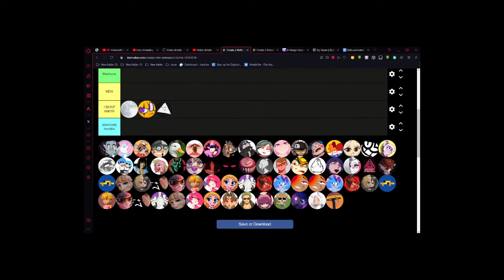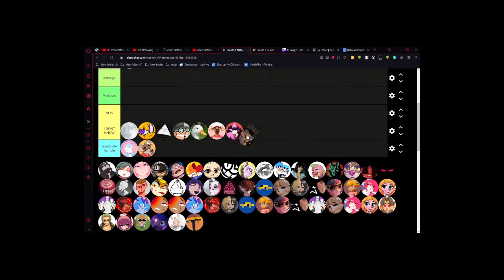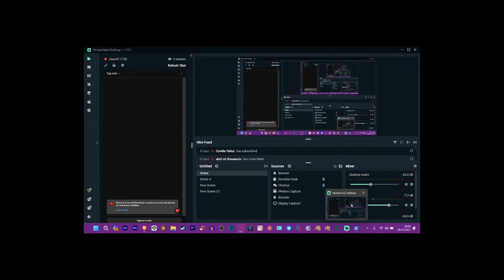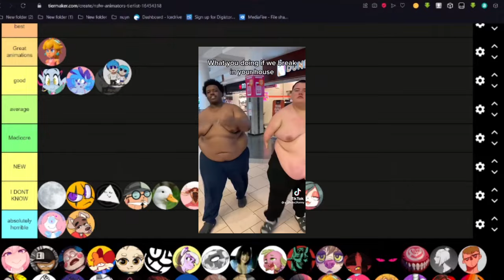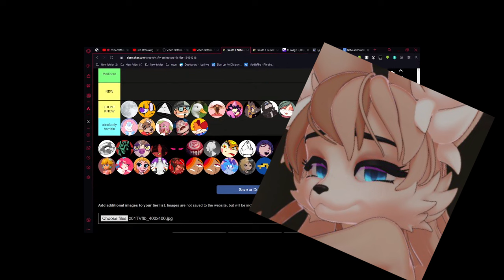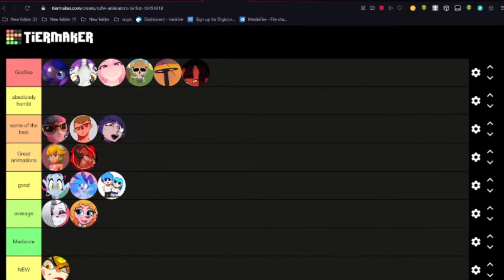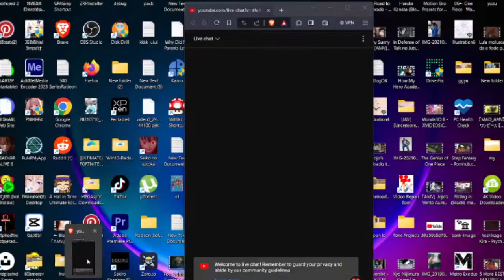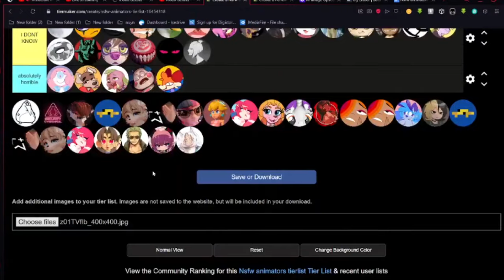The Best And Worst Of Rule34 Nsfw Animators!